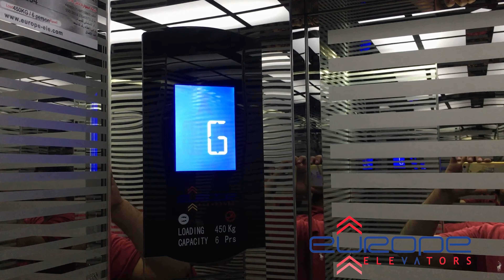Passenger Elevator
Machine Room-Less (MRL) Elevator
Elevator Type: Passenger Elevator
Cabin: Silver Mirror Finish Stainless Steel with Etching.
Ceiling: St.st frame with white acrylic
Floor: Marble or PVC (Optional)
Available in different finishes and patterns as per the requirement.